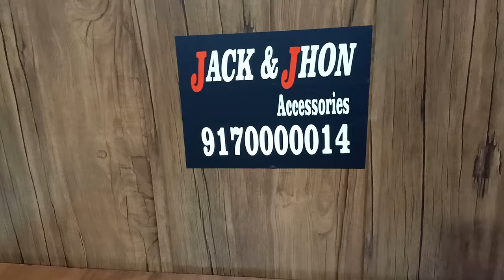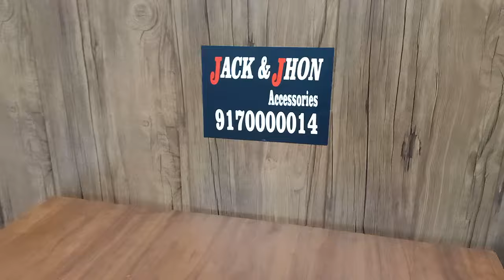500 Flat sale on Gun accessory FREE SHIPPING ALL INDIA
Revolver pistol cover, cartridge pouch, butt shoe,  carry bag, shot gun shillings etc